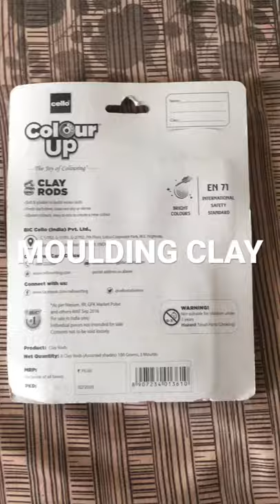CELLO COLOUR UP MOULDING CLAY WORTH ₹70.